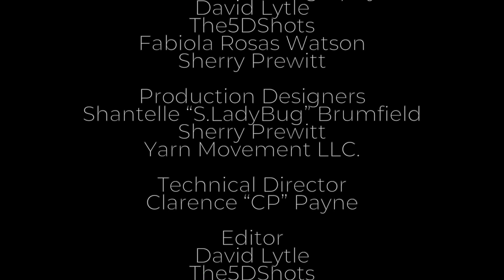FlyGirls Epsiode #1 RyanNicole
Feb. 28, 2019 | Yarn Movement Presents FLYGIRLS
An intimate look into the creative hustle through the lives of women who are educated, successful, spirited and independent.  Hosted by @s.ladybugofficial Founder of @yarnmovement

MEET RyanNicole
Hometown: Oakland, CA
Company Name/Industry: RyanNicole/Entertainment & Fitness
Creative Talent: Artist.Athlete.Actress.Activist
(Queen Of Everything)

“There’s never latency in what some call “The Grind”.  The Creative Hustle is an exhilarating process of constantly working our most important muscle: the brain.” - RyanNicole

This particular episode of FLY GIRLS reveals the ever-evolving journey of RyanNicole.  As she shares the power of creativity to inspire a paradigm shift towards self-realization & reliance - - that she started in the community that raised her.

CLICK. WATCH. EMBRACE HER JOURNEY. And, REPEAT! Watch it repeatedly. It will still amaze each time you watch it. RyanNicole’s story is authentic and will inspire you to use your talents and skills to advocate for change.

FLY GIRLS CREDIT
Creative Director
Shantelle “S.LadyBug” Brumfield

Producers
Yarn Movement LLC.
Story2Brand LLC.
SDP Creations

Executive Producer
Shantelle “S.LadyBug” Brumfield

Lead Cast
Shantelle “S.LadyBug” Brumfield

Supporting Cast
RyanNicole Peters

David Lytle
The5DShots
Fabiola Rosas Watson
Sherry Prewitt

Production Designers
Shantelle “S.LadyBug” Brumfield
Sherry Prewitt
Yarn Movement LLC.
SDP Creations

Technical Director
Clarence “CP” Payne

Editor
David Lytle
The5DShots

Visual Effects
David Lytle
The5DShots

Colorist
David Lytle
The5DShots

Associate Producers
Sherry Prewitt
David Lytle
Story2Brand LLC.

Camera Crew
Sherry Prewitt
Dr. Kenneth Green
Cory Jeffries
Joani Thomas

Costume Designer
Yarn Movement

Hair & Make-Up
Pretty Girl Fix
Felicia Parker

Music Composer
Greg “R.A.P.1220” Robinson

Casting Director
Shantelle “S.LadyBug” Brumfield
Story2Brand LLC.

Marketing
Story2Brand LLC.

Shantelle “S.LadyBug’ Brumfield
Sherry Prewitt
Jackie Nelson